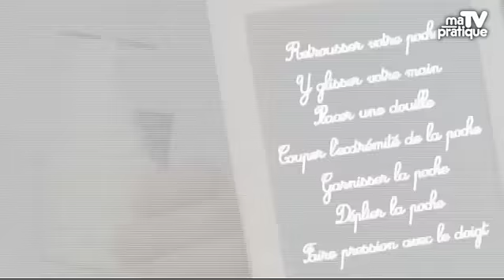Astuce pâtisserie : utiliser une poche à douille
Pour vos ganaches, vos décorations de gâteau ou encore vos chantilly, apprenez à bien utiliser une poche à douille. Une astuce pâtisserie bien utile pour tout ceux qui aiment cuisiner de délicieux desserts avec les bons ustensiles.